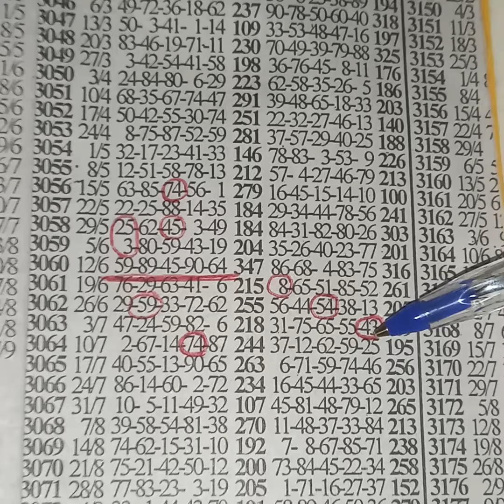💥vag Friday💥powerful position transfer from national